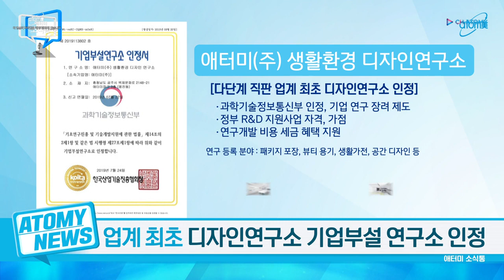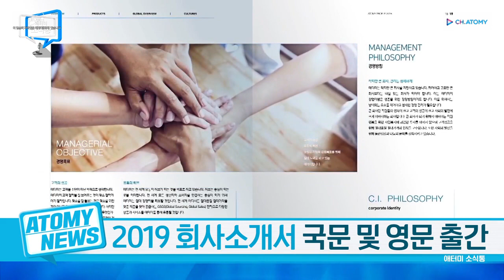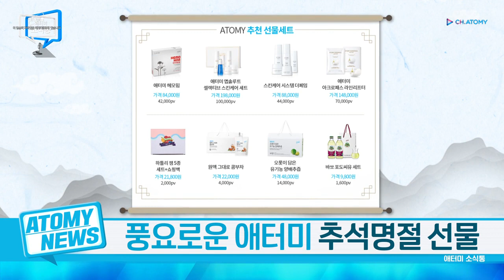Atomy News - Sep 2019